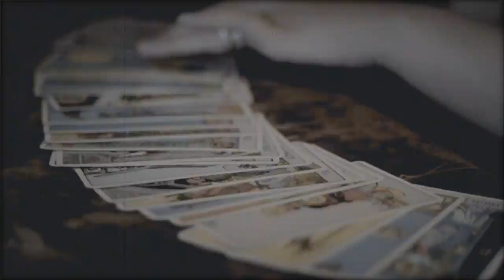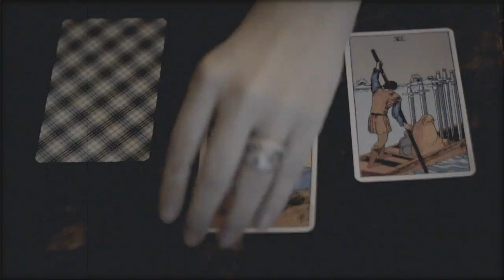Ghost Orchid//Witching Hour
Music video for our song Witching Hour off our debut EP Bloodbound//1 out NOW

Ghost Orchid is a metal band from Philadelphia/Ft.Lauderdale

Lyrics: Desert this world
I'm alone in this forsaken pit and fucking sick of it
I need out. Let me out!
I'll leave this place dead, buried and scorned

These words will be burned Into the backs of their eye lids
THESE WORDS WILL BE BURNED INTO THE BACK OF THEIR EYE LIDS

I've taken it all so theres nothing left
a broken and hollow shell trapped inside this hell
fuck
please tell me what I need to do
i'm fucking trying summoning but it's not getting me closer to you

I won't fucking let it go

Now just show me the way out
I'm trying desperately to see it fit
I know am on my way out
burn this body and set me free

they're inside of my head
stay looking at everybody
wishing they were dead

they're buried my mind
stay looking at myself
wishing i would die

stay looking at the entire world
wishing it would end

I know im on my way out